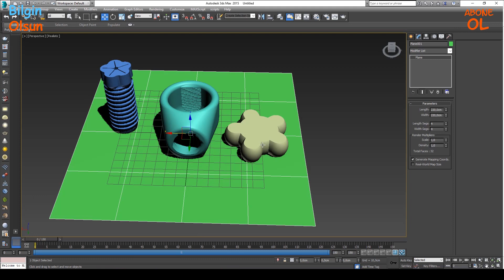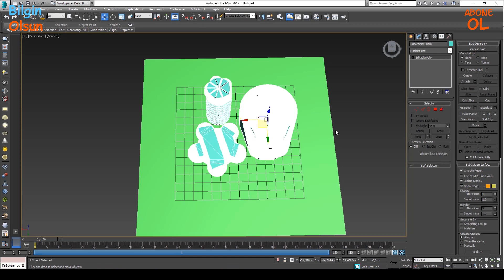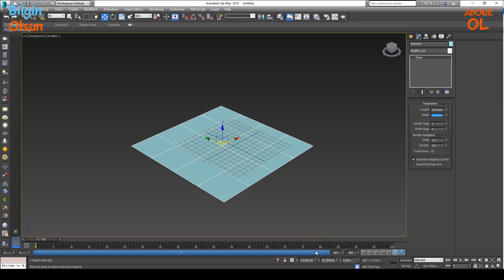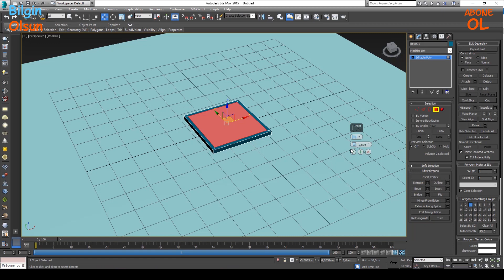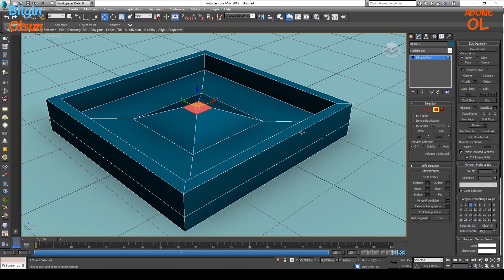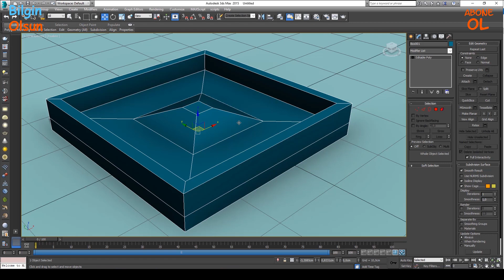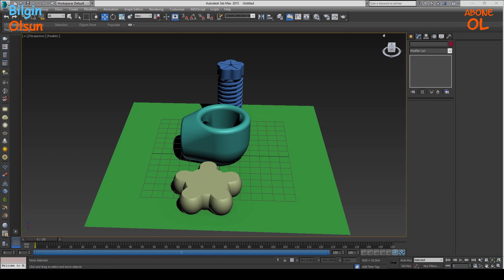3D YAZICI DA BASKI SORUNU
Bilgin Olsun Kanalı ndan herkese merhaba.
Bu video da web sayfası ndan indirdiğim ceviz kıracağı 3d modelinin baskısını yaparken sorun çıktı. Sorunu arızayı gidermek için arıza ihtimallerini gözden geçirdim. Seçenekleri eleyerek sorunun neden kaynaklandığını tespit ettim. Siz de benzer sorunlar yaşarsanız çözüm yolları nı benzer yöntemler kullanarak çözebilirsiniz. İyi seyirler.
Başka bir video da görüşmek üzere şimdiliki hoşça kalın.